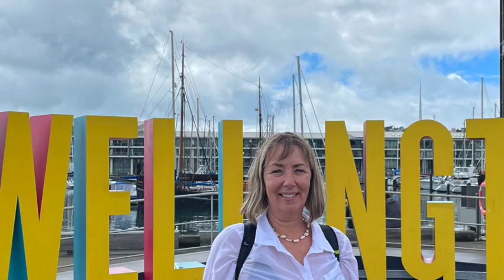New Zealand North Island: Ziplining & Maori Magic in Rotorua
Join me as I continue my journey exploring the wonders of New Zealand's North Island! During my stay in Rotorua, I checked into the Rotorua Central Backpackers, where I had an amazing time. One of the highlights was my visit to Rotorua Ziplines—an exhilarating experience that I highly recommend to fellow adventurers! Additionally, I had the privilege of attending a Maori Evening, immersing myself in the rich culture and traditions of the Maori people.